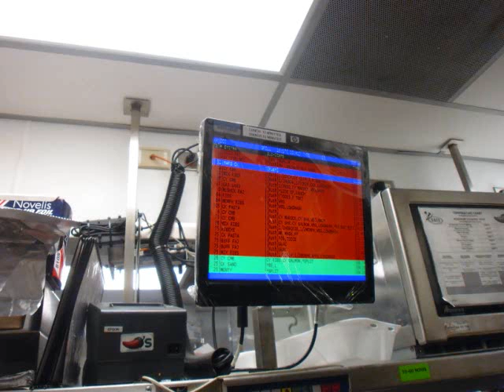2009 Chilis Arroyo Grande.wmv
A look back at Chili's Arroyo Grande!  What a year!